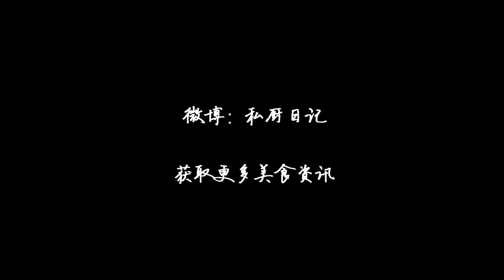23 东坡肉的做法 怎么做